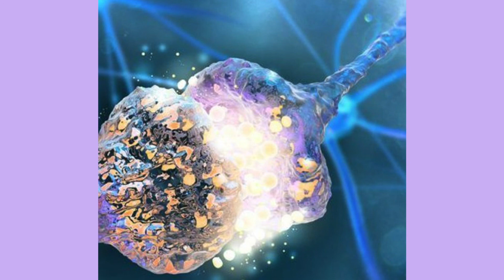Esoteric Abstraction - Gloitch.tober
Do not own the rights